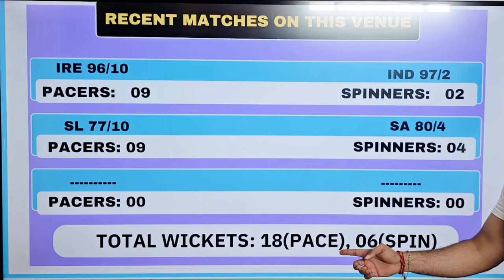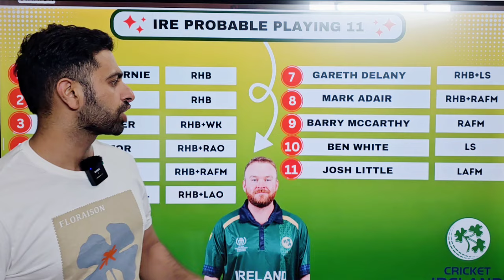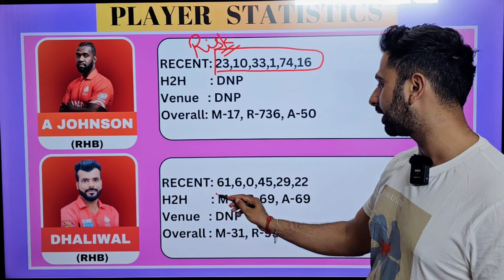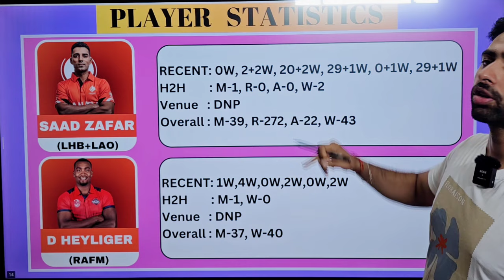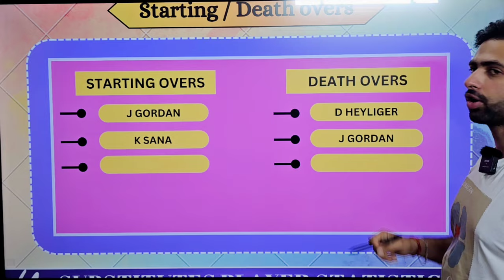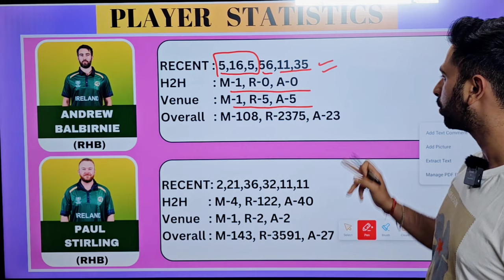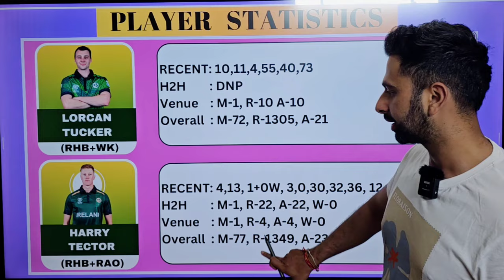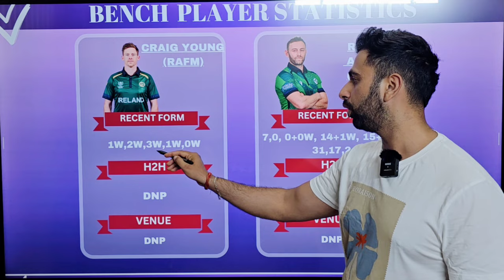Canada vs Ireland Dream11 Prediction | CAN vs IRE Dream11 Team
Fantasy Fortune provides you analysis for every T20 World Cup 2024 matches, our last match predictions about earlier matches helps many of you winning various contest in fantasy cricket. We provide daily analysis of every cricket match specially T20 World Cup 2024 as i have experience of winning more than 45 Grand leagues. Here we provides you full analysis about today's Match Canada vs Ireland. Check our video about CAN vs IRE Dream11,  Playing 11 predictions, pitch reports, head to head and who going to win today? Full analysis videos is here check out every T20 World Cup 2024 match prediction of CAN vs IRE match.